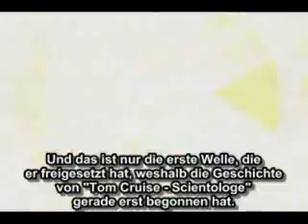Anonymous German vs Scientology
Anonymous German     Der Deutsche Verfassungsschutz ist auch gegen Scientology

Wir sind Anonymous
Wir sind eine Legion
Wir vergessen nicht
Wir vergeben nicht
Erwartet uns!